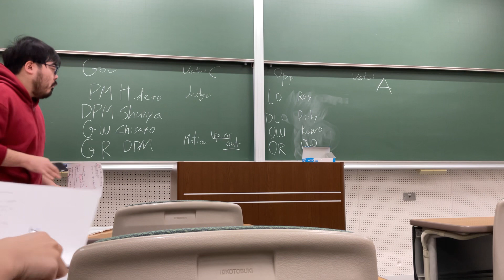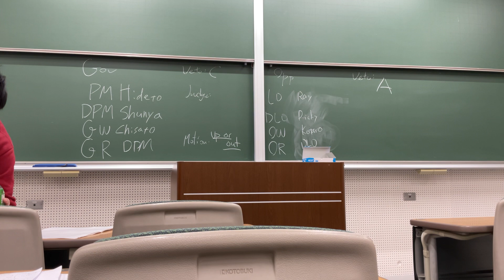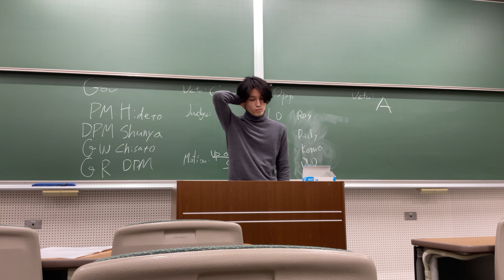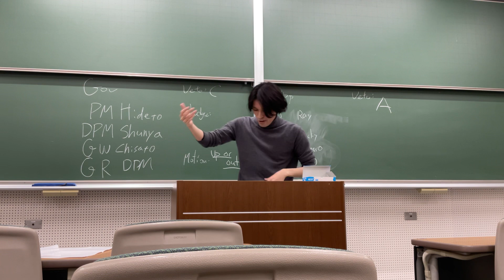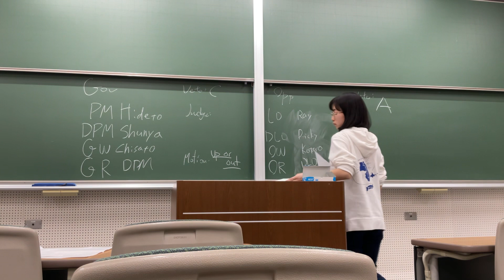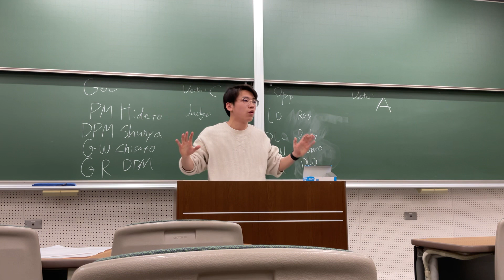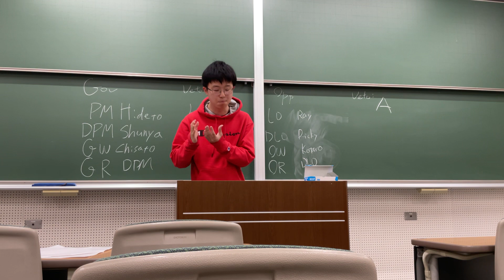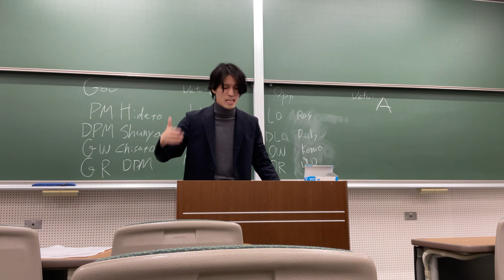31st ICU Tournament Open Quarter Final 2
31st ICU Tournament Open Quarter Final

【Motion Set】
A: THW hold parent companies liable for the actions and liabilities of their subsidiaries within corporate group structures.
(Info: Corporate group structures refers to the organisation and arrangement of multiple companies or subsidiaries under a common parent company.)
B: THO the "move fast, break things" philosophy in the tech sector.
(Info: "Move fast, break things" refers to the philosophy that advocates for rapid innovation and development, prioritising speed and agility over perfection and caution. It also encapsulates a mindset that encourages taking risks, experimenting, and iterating quickly, even if it means encountering failures along the way.)
C: THO the "up or out" system.
(Info: The "up or out" system is the requirement for members of a hierarchical organisation to achieve a higher position or designation within a certain period of time by fulfilling certain milestones or targets that have been set for their positions. If they fail to do so, they must leave the organization, either voluntarily or through a formal suspension. This system is practiced by many professional services firm (e.g. accounting, management consulting, and legal services).)

Motion C was selected.

【Teams】
Gov. Eternally Shining Ossan Bird (Shunya Mitsunaga, Chisato Hashima, Hideto Sakurai)
Opp. The worst motion is the philosopher king (Kotaro Yoshida, Ricky Jin, Ray Wang)

【Winner】
Opp.

【About 31st ICU Tournament】
ICU Tournament is the biggest international tournament held annually in Japan, gathering debaters from around the world, which was held by ICUDS (International Christian University Debating Society). 31st ICU Tournament was held on March 16th - 18th, 2024.
The following is the Facebook page of ICU Tournament .